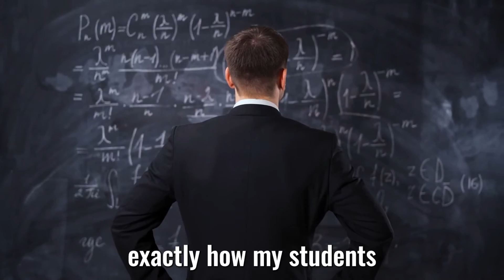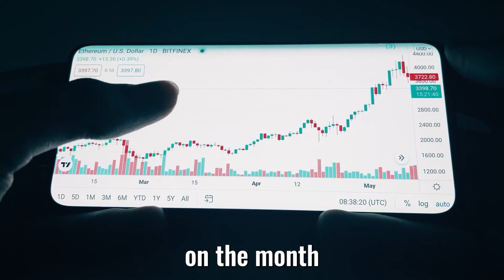🤖 The Rise of the Machines: 💥 Are We Creating Our Own Destruction?